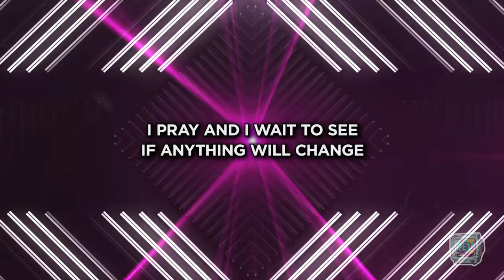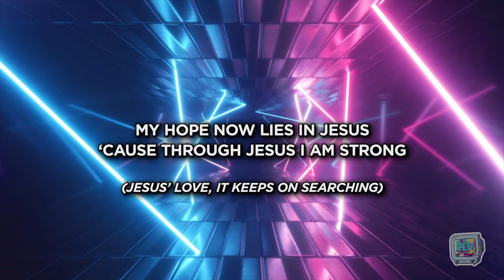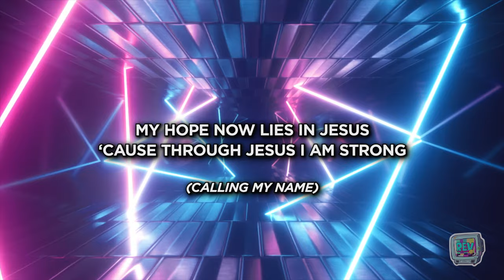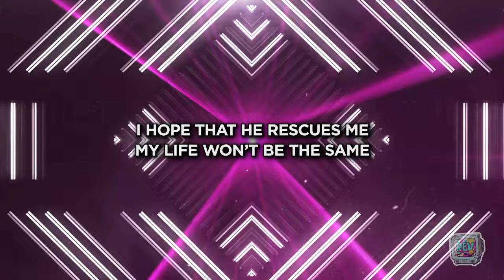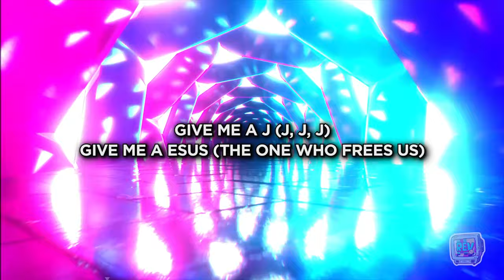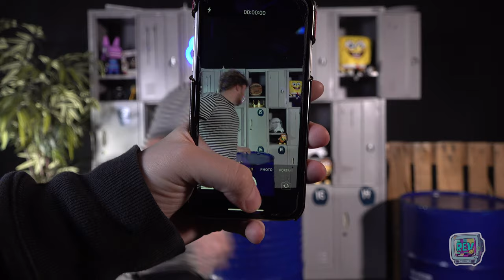You've got help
Thank you for joining us for Rev TV!